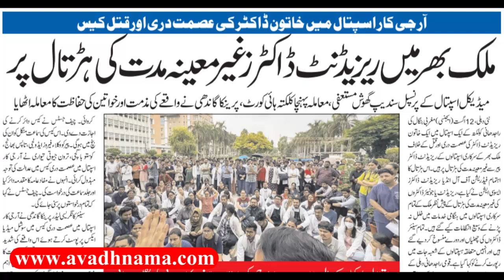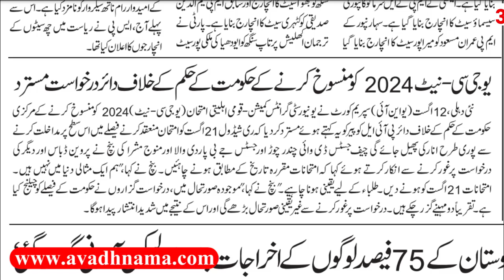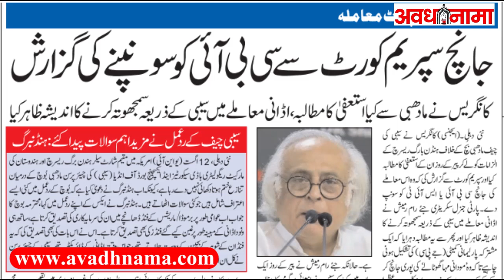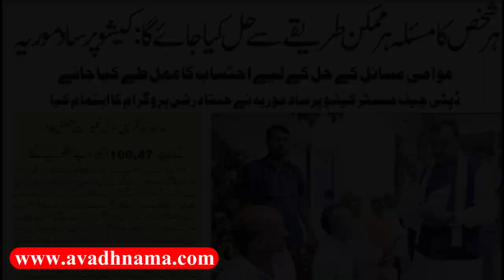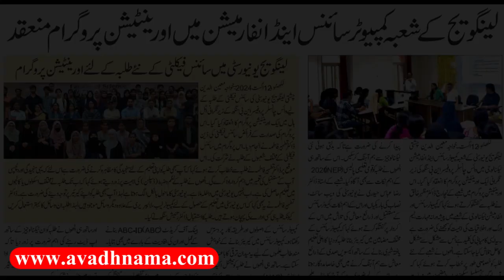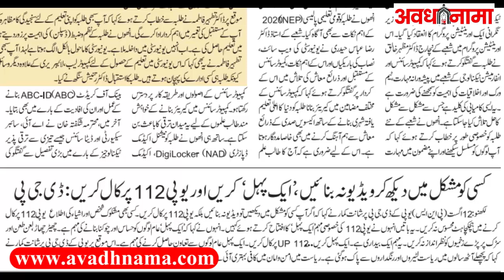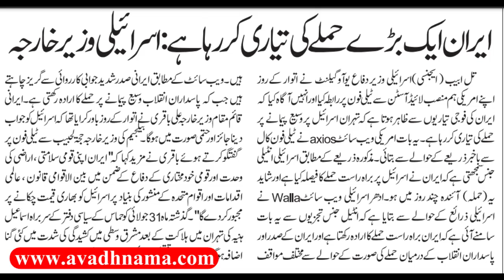देश विदेश की बड़ी खबरें Kolkata Rape-Murder Case | NEET Update | SEBI Chief Madhabi Puri | Live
13 August 2024 की बड़ी खबरें